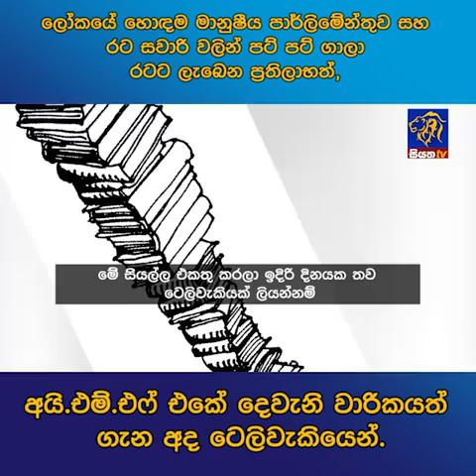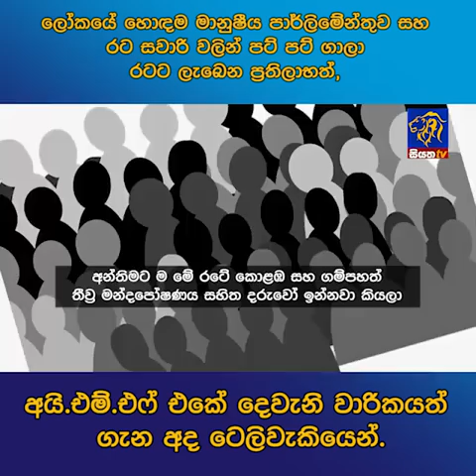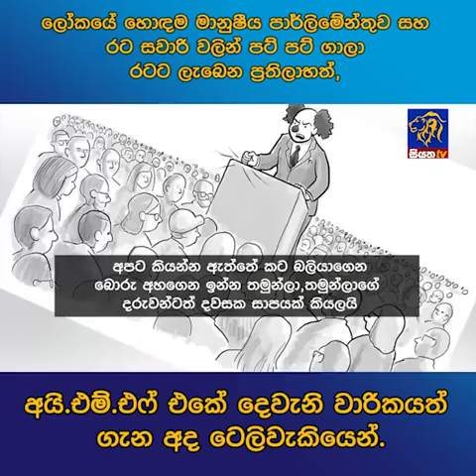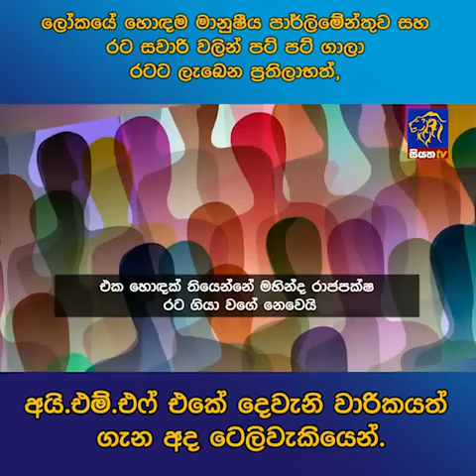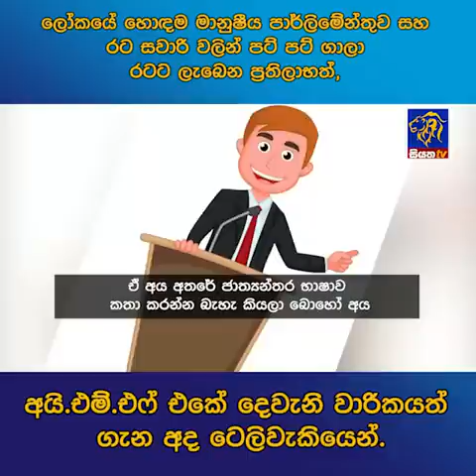ලෝකයේ හොඳම මානුෂීය පාර්ලිමේන්තුව සහ රට සවාරි වලින් පට් පට් ගාලා රටට ලැබෙන ප්‍රතිලාභත්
ලෝකයේ හොඳම මානුෂීය පාර්ලිමේන්තුව සහ රට සවාරි වලින් පට් පට් ගාලා රටට ලැබෙන ප්‍රතිලාභත්, අයි.එම්.එෆ් එකේ දෙවැනි වාරිකයත් ගැන අද ටෙලිවැකියෙන්